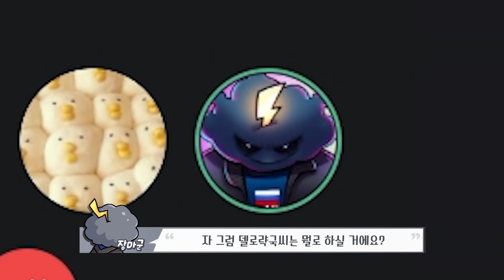경고) 진짜 미쳤고 핵핵 매운맛입니다..